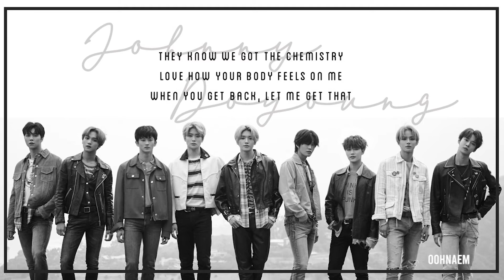NCT 127 - Highway to Heaven [ENG LYRICS]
CREDITS:
COLOR CODED LYRICS
Lyrics Kpop
SMEnt